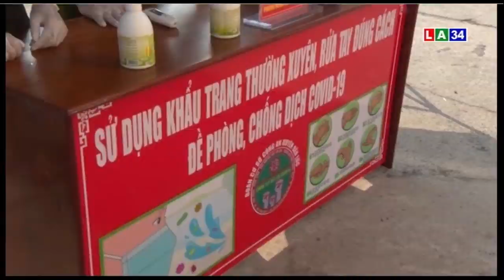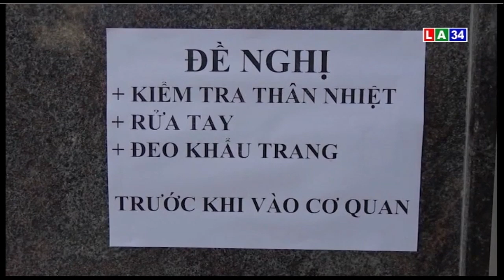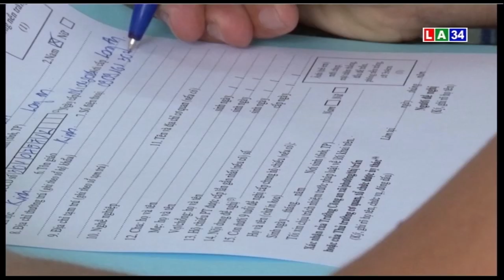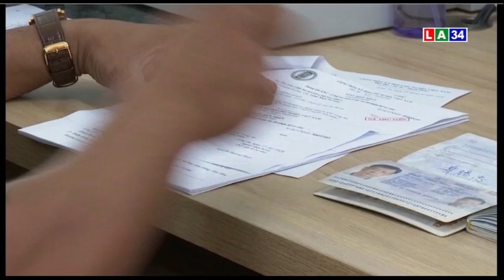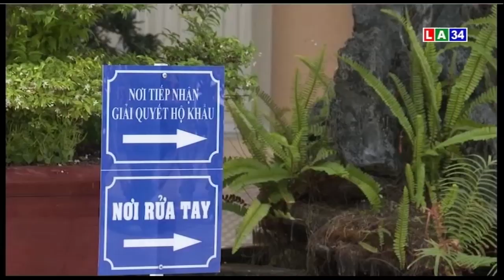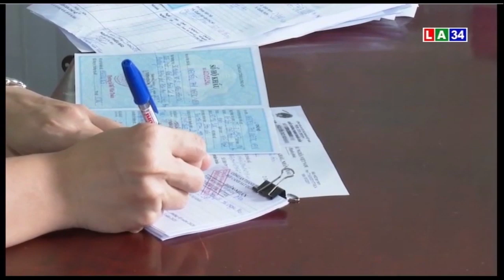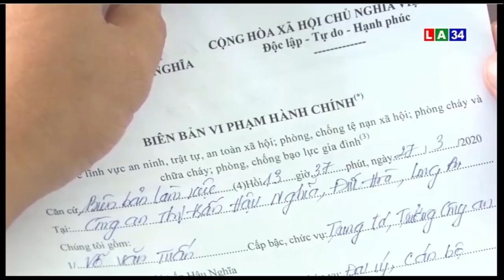An ninh Long An: Tăng cường đảm bảo ANTT phòng chống dịch bệnh Covid-19 | LONG AN TV